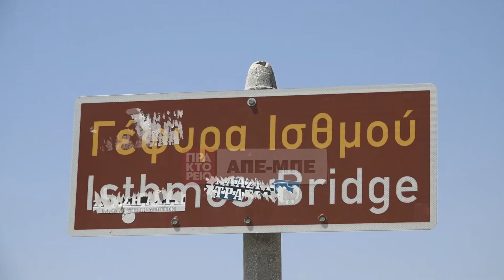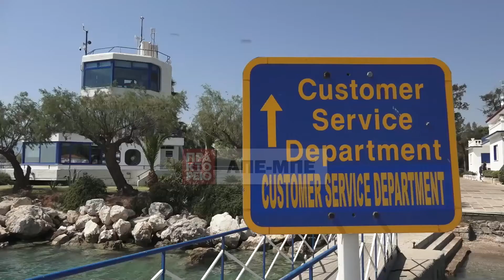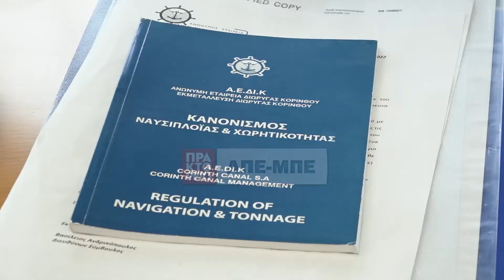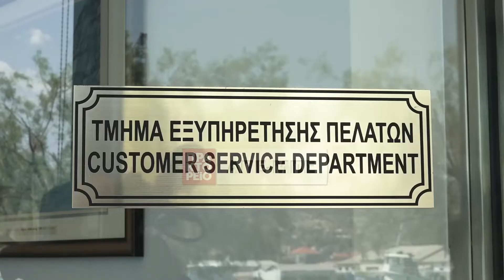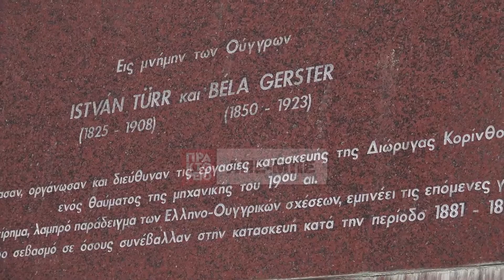Διώρυγα της Κορίνθου: Το «Αυλάκι» επαναλειτουργεί με ασφάλεια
Ύστερα από τις σοβαρές καταπτώσεις χωμάτινων όγκων των περασμένων δύο ετών, που ανάγκασαν τους αρμόδιους να απαγορεύσουν τη διέλευση πλοίων από τα στενά του Ισθμού, από τη Δευτέρα 4 Ιουλίου, η Διώρυγα της Κορίνθου – το ξακουστό «Αυλάκι» της πατρίδας μας ή αλλιώς το «Αλμυρό ποτάμι» όπως το αποκαλούν οι ντόπιοι - επαναλειτουργεί, χάρη στην ολοκλήρωση της πρώτης φάσης των αναγκαίων έργων αποκατάστασης. Οι πρώτες 200 επιτυχείς διελεύσεις είναι ήδη γεγονός, ενώ μέχρι τον Οκτώβριο αναμένεται να φθάσουν τις 6.500. Ως στόχος από τους επικεφαλής έχει τεθεί η ιστορική Διώρυγα της Ελλάδας να καταστεί πρότυπο κέντρο της παγκόσμιας ναυσιπλοΐας, που θα παρέχει ασφαλείς αξιόπιστες, ολοκληρωμένες και αναβαθμισμένες υπηρεσίες προς τον πελάτη. Υπηρεσίες που θα ταυτίζονται με τα πρότυπα των παγκόσμιων θαλάσσιων οδών. Ενώ, ταυτόχρονα, κινήσεις γίνονται για την τουριστική αξιοποίηση της ευρύτερης περιοχής, με στόχο τη βιώσιμη ανάπτυξη της τοπικής κοινωνίας. ΑΠΕ-ΜΠΕ/Ρεπορτάζ: Παλιαλέξης Η. Κάμερα: Σοροβός Κ.